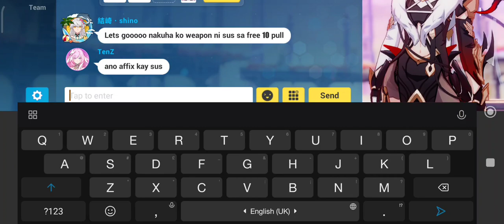How's your FREE 10 Pulls!!? | Honkai Impact 3